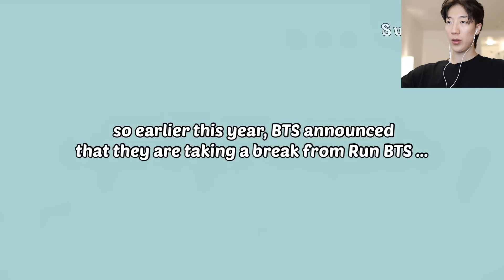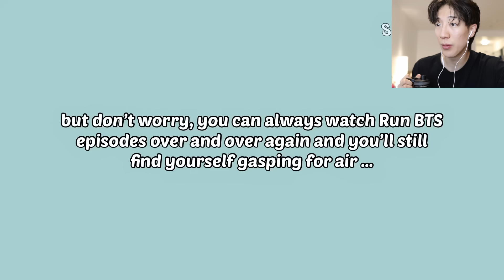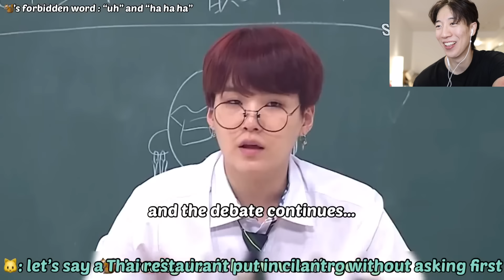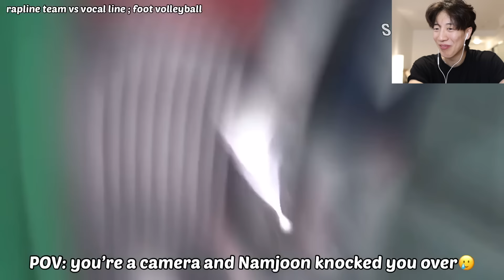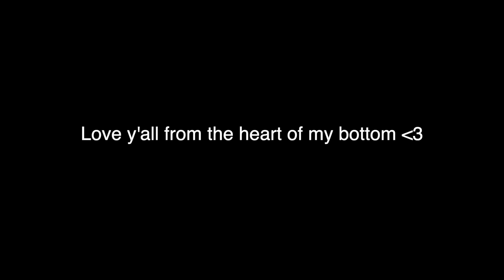Watching RUN BTS Funniest Moments For The First time!